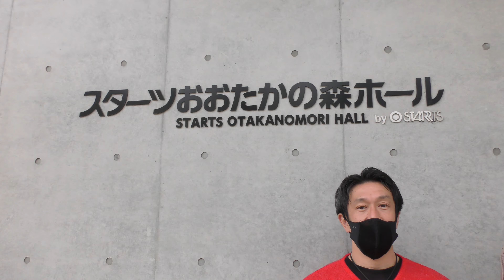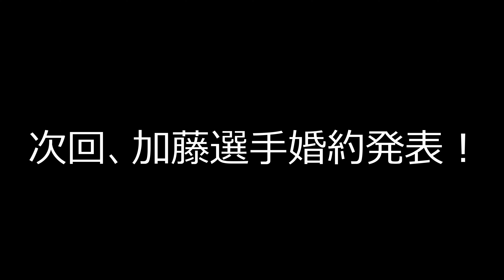アームレスラーがバレエデビュー！！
S腕三銃士の加藤選手がバレエの発表会に出演！元空手家であり、現アームレスラーの加藤選手はバレエダンサー達とどのような踊りを披露するのか！？腕相撲・アームレスリング・バレエ

前回動画「アームレスラーは酔っぱらうと、何回腕相撲したくなるのか！？【居酒屋腕相撲】」↓